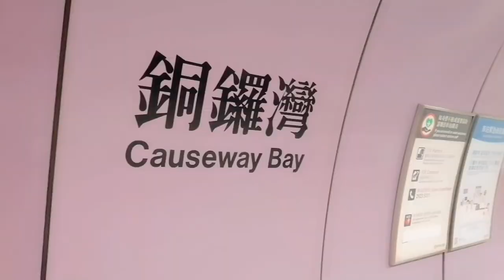GEPREK BENSU Coswaybay exit E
Halo guys welcome my youtube Channel
Thnks for support 🙏

GEPREK BENSU HONGKONG
COSWAYBAY EXIT E